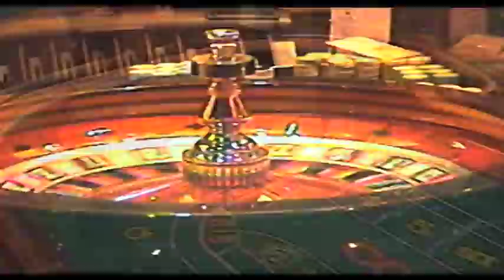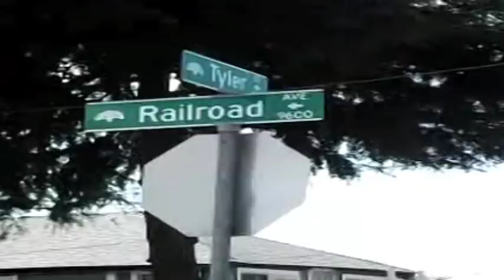NEW VIDEO..GMB presents -"Get Active" starring the C.B.I GOONZ Produced and Directed by Will 4 Real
Mo Artilery fo this modern warfare...ALL GAS NO BRAKES...WE GET IT IN!!
Watch the Video, Share it, and Pass it along. OFF OF THE  UP AND COMING C.B.I GOONZ MIXXTAPE.  GETMONEYBOYYYZ ENT  "CANT STOP WONT STOP!!"
REAL LAS VEGAS FOOTAGE.
OFFICIAL $$$$$VIDEO$$$$$$$LEAK!$$$$$$$$C.B.I GOONZ MIXXTAPE
P.S LAST REGULAR DIGITAL VIDEO I HOPE TO EVER SHOOT.. EVERYTHANG ELSE THATS COMIN, STRAIGHT HD!